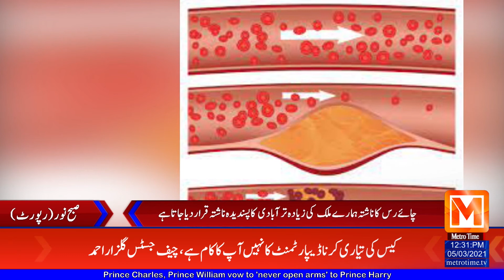Did you know that eating juice daily raises sugar levels in the body? | Metro Time News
#24/7_Live